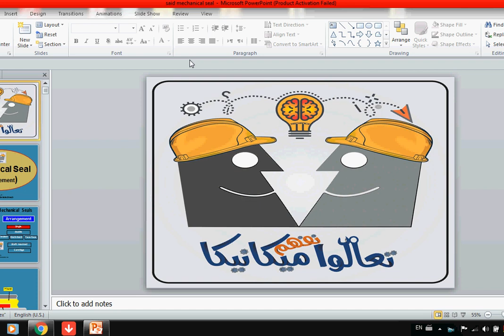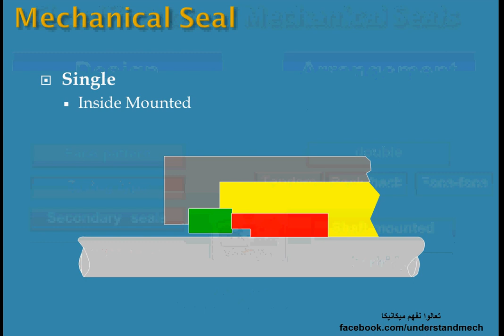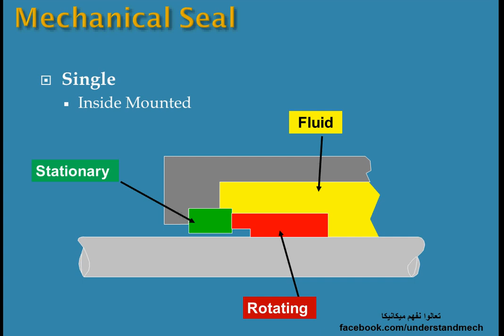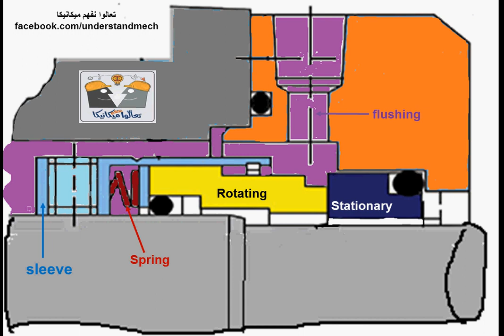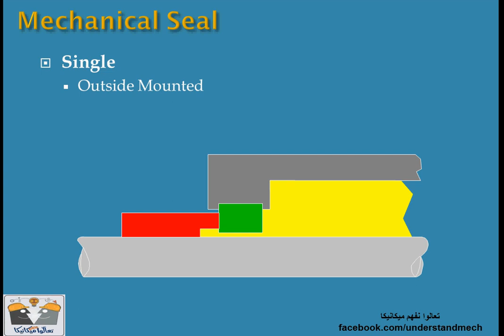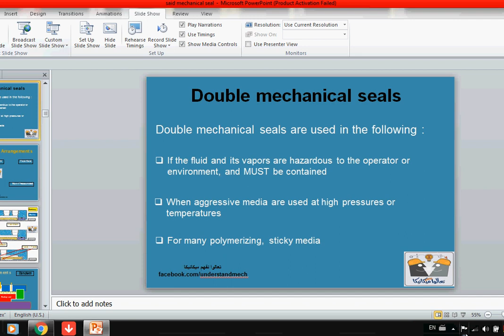12 -Mechanical seal arrangement- Single type الميكانيكل سيل المفرد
الميكانيكل سيل المفرد